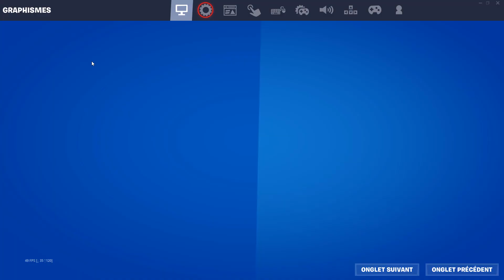Comment être fluide sur Fortnite PS4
Dans ce Tuto facile et rapide on va vous expliquer par étapes comment rendre Fortnite plus fluide sur PS4

Comment ne pas laguer sur Fortnite PS4
Aujourd'hui, nous allons vous apprendre comment améliorer votre jeu sur Fortnite sur PS4 en français. Vous allez apprendre comment être plus fluide et précis dans vos mouvements, et profiter pleinement de votre partie. Alors, restez à l'écoute et entraînez-vous avec nous !. Alors comment augmenter la fluidité sur Fortnite ?

Voulez-vous savoir comment rendre Fortnite plus fluide, et vous ne savez pas comment faire ? voici la méthode

Comment augmenter la fluidité sur Fortnite PS4
Pour être fluide sur Fortnite PS4, il faut s'assurer que votre console est à jour et bien connectée à Internet. Il est également important de choisir les bons paramètres graphiques et de vous familiariser avec les contrôles de jeu. Une bonne pratique est de jouer avec des joueurs de votre niveau afin d'améliorer votre jeu. Enfin, pour améliorer votre français, il peut être utile de jouer avec des joueurs parlant français et de regarder des tutoriels en français.

Comment ne pas laguer sur Fortnite
Ces instructions vous expliquent comment moin laguer sur Fortnite pas à pas
1- Cliquez sur le bouton 'OPTIONS' de votre manette
2- Cliquez sur l'icône des paramètres
3- Cliquez sur 'PARAMÈTRES'
4- Allez sur le menu 'JOUABILITÉ'
5- Désactivez l'option 'DÉSACTIVER L'OPTION DE MODIFICATION'
6- Activez l'option 'CONFIRMER LA MODIFICATION EN RELÂCHANT'
Alors savez vous comment avoir un jeu fluide sur Fortnite, C'est tellement facile que vous l'avez imaginé. N'est-ce pas ?

J'espère que ce Tuto était très utile pour vous et que vous avez appris comment edit sur Fortnite PS4

Si vous avez des questions sur le sujet 'comment edit rapidement sur Fortnite PS4', n'hésitez pas à les poster sur les Commentaires

N'hésitez pas à partager cette vidéo avec vos proches et vos amis pour leur expliquer comment arrêter de laguer sur Fortnite

Tuto : comment être fluide sur Fortnite PS4

Catégorie : comment être fluide sur Fortnite PS4

Voir aussi :
Comment edit rapidement sur Fortnite PS4